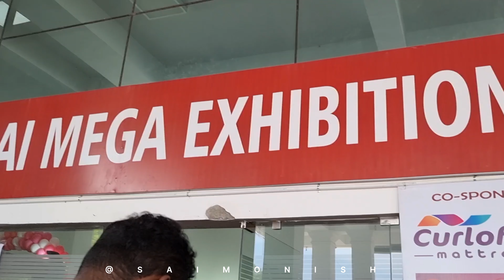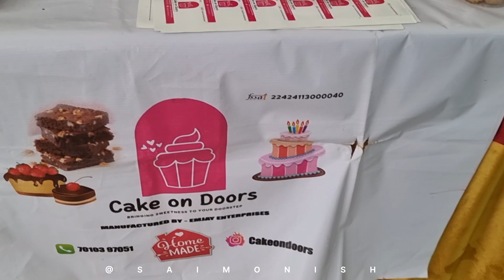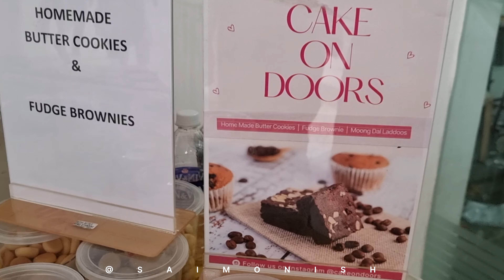🥳மாமதுரை திருவிழா|👩ஆதிரை அழைக்கிறாள் பொருள்காட்சி|@saimonish